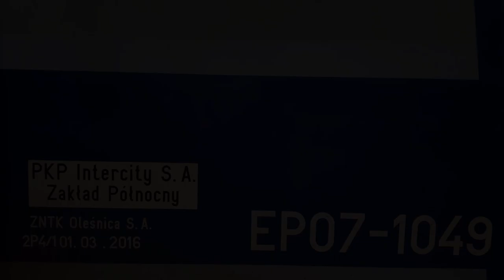EP07-1049 z IC 65102/3 Piast do Gdyni Głównej.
Odjazd ze stacji początkowej EP07-1049 z pociągiem IC 65102/3 Piast do Gdyni Głównej.

Województwo: Dolnośląskie
Miejscowość: Wrocław
Stacja: Wrocław Główny
Data: 9 Listopad 2018r.
Godzina: 14:58
Przewoźnik: PKP Intercity